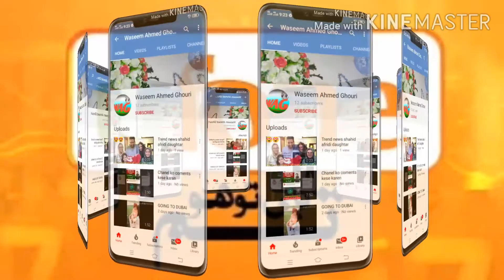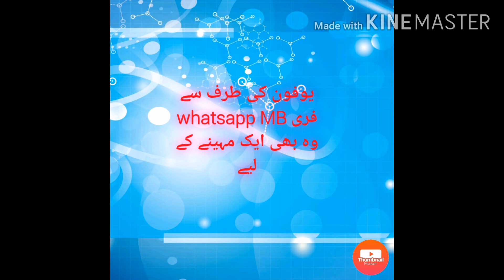Ufone pakge 2020 free free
free whatsapp By ufone internet 2020 look and like and stay home 2020 safe life dangurus coronavirus praying for ALLAHA hum par reham farma Ameen